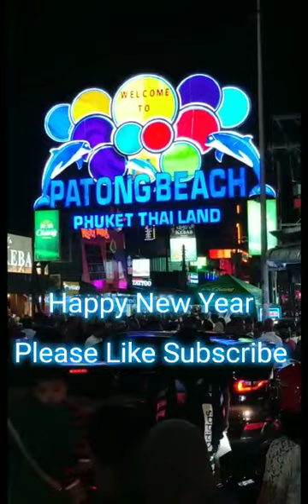New Year's Eve Bangla Rd & Patong Beach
It was only 10:30pm and Bangla Rd and Patong Beach NYE was crazy busy. We left the beach around 11 and headed to Otop area to watch the fireworks from our balcony.

Hope everyone had a great NYE celebration. 🥂🎇

Cheers guys, catch ya in the next video.